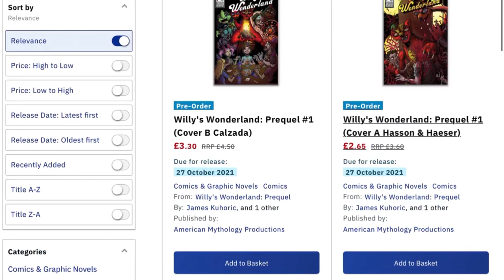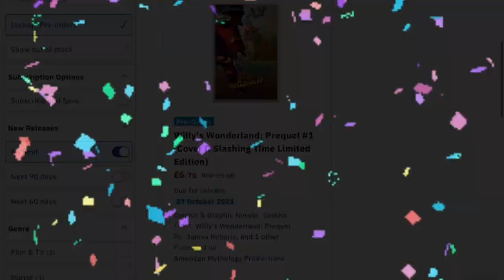ALL WILLY’S WONDERLAND OFFICIAL PREQUEL COMIC BOOK COVER REVEALS SO FAR!!!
It has again been another couple of months since my last video on the topic of Willy’s Wonderland...

But thankfully since then there has been some Willy’s Wonderland news for me to discuss with you guys. So, who remembers the official Willy’s Wonderland comic book cover reveal from the end of June 2021? If you do, there has been THREE additional cover reveals since then! There are two variants of the cover for issue 1. These include one with Ozzie The Ostrich and Willy The Weasel as well as a cover of the teaser for Willy! There also exists a limited edition collectors version! We also got a look at the first cover of the second comic featuring Tito The Turtle and Gus The Gorilla!